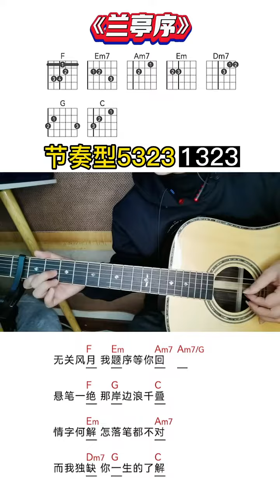吉他弹唱教学 学吉他 兰亭序 guitar solo music